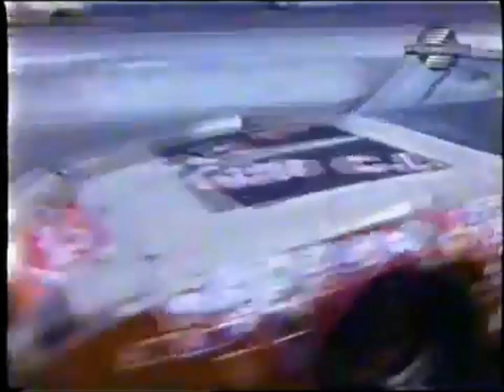NASCAR 1970 Super Cars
MOPAR MADNESS, THE PLYMOUTH SUPER BIRD & THE DODGE DAYTONA, RESULTED IN THE FASTEST STOCK CARS IN HISTORY, BUDDY BAKER AVERAGED OVER 200 MPH AT TALLADEGA, ALABAMA. "FREEBIRD"/ LYNYRD SKYNYRD. I SAW THIS RACE AT RIVERSIDE RACEWAY, IN 1970. THANKS TO MANY HOME MOVIES POSTED ON YOUTUBE, I'VE BEEN ABLE TO COBBLE TOGETHER THIS EPIC VIEW OF SUPER CARS SLIDING ALL OVER RIVERSIDE RACEWAY.